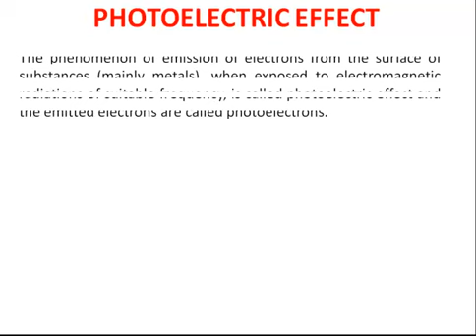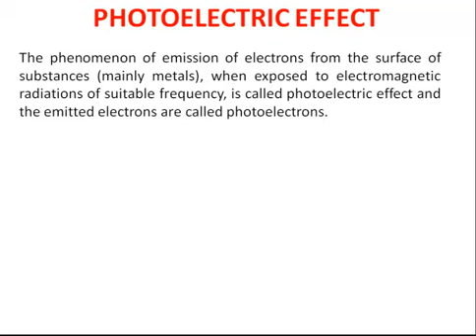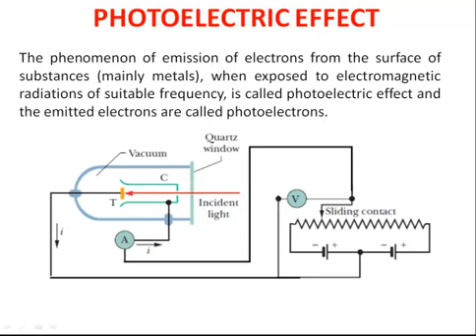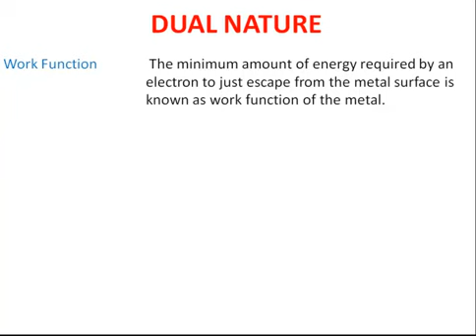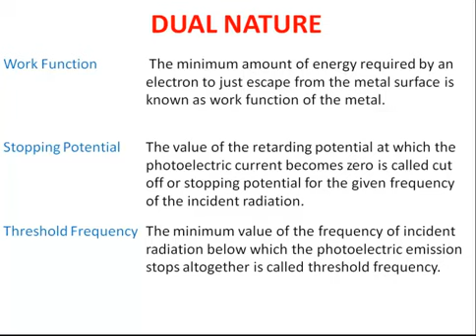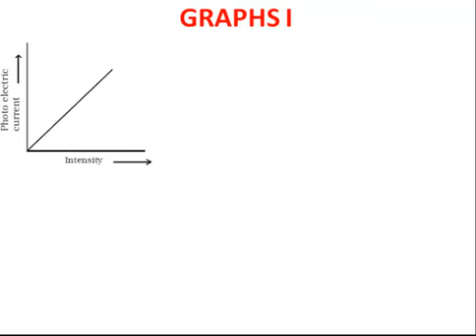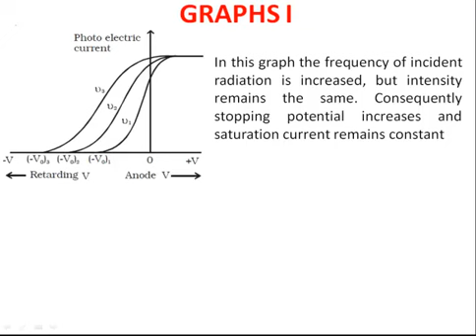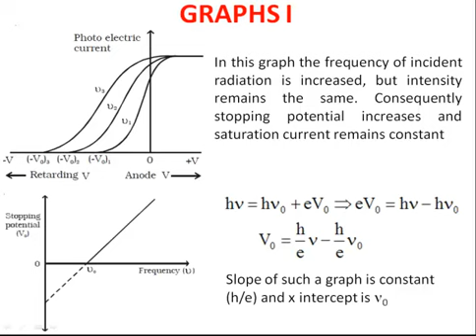89. NEET/JEE/2019 DUAL NATURE 02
This video explains the photoelectric effect and graphs in this experiment